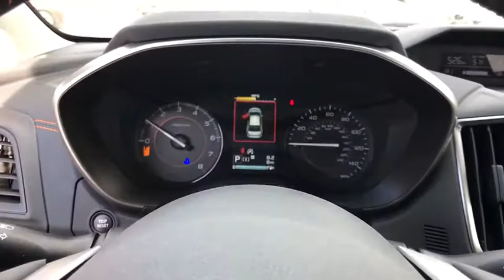2020 Subaru Crosstrek Carson City, Reno, Lake Tahoe, Northern Nevada, Susanville, NV S20491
New 2020 Subaru Crosstrek available in Carson City, Nevada at Michael Hohl Subaru. Servicing the Reno, Lake Tahoe, Northern Nevada, Susanville, NV area.

Gray Metallic 2020 Subaru Crosstrek 2.0i Premium AWD Lineartronic CVT 2.0L DOHCRecent Arrival! 27/33 City/Highway MPGAwards: * ALG Residual Value Awards